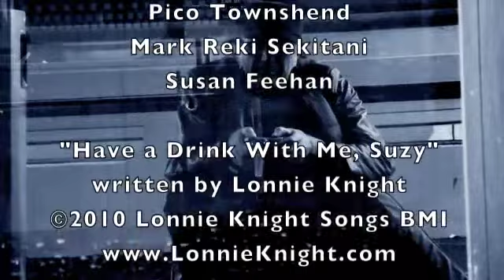Have a Drink With Me, Suzy - Lonnie Knight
Live in Kobe Japan. Recorded at Live Act Bar Varit, March 5, 2013.